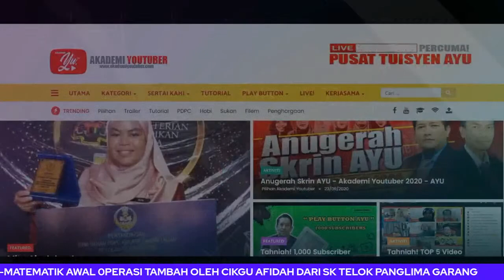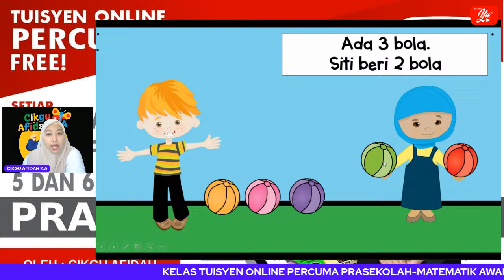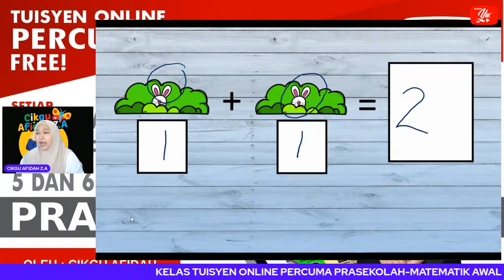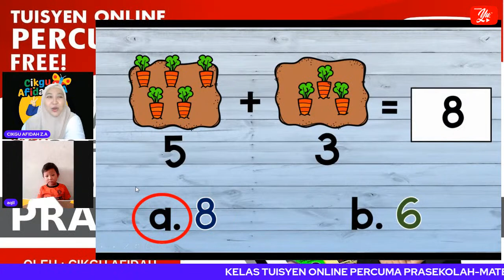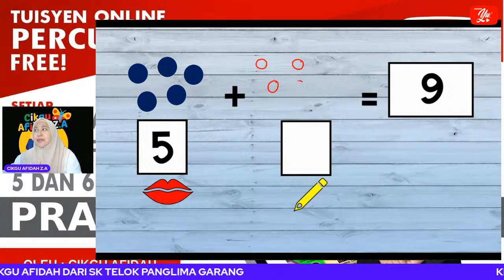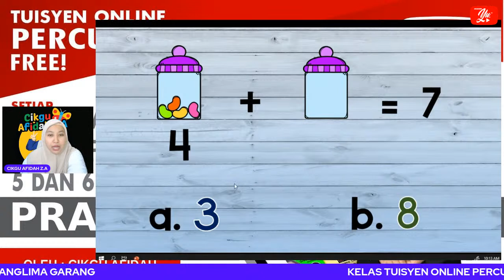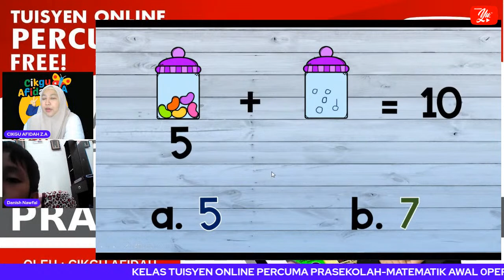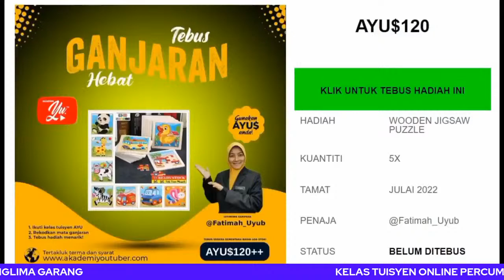🔴 [LIVE] PRASEKOLAH, MATEMATIK AWAL - OPERASI TAMBAH OLEH CIKGU AFIDAH #05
✅SENARAI VIDEO PDPC SUBJEK BAHASA MELAYU SEKOLAH RENDAH

TERIMA KASIH.